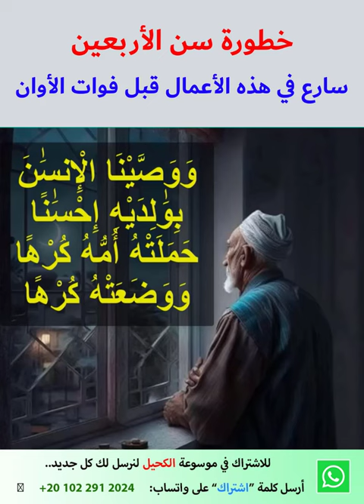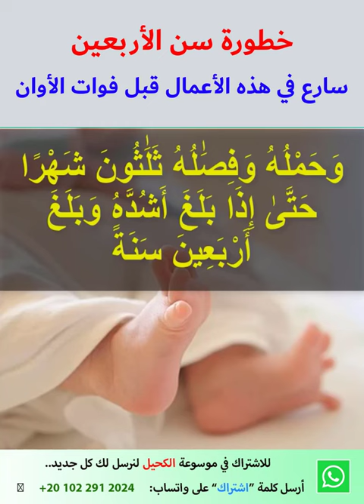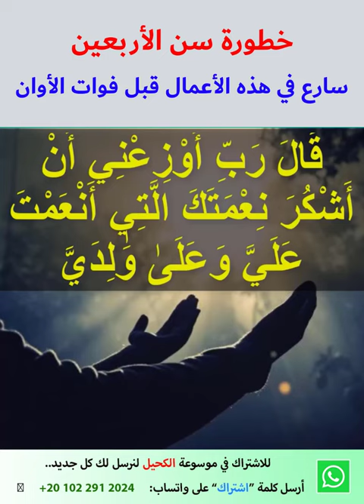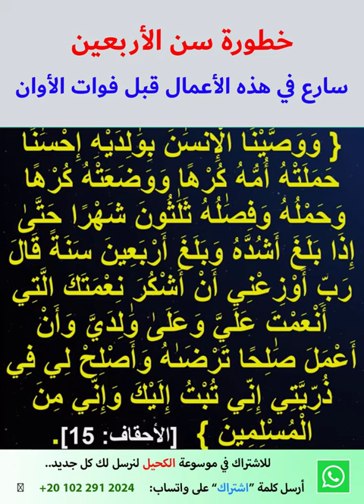لا تخاف من سن الأربعين: 5 أعمال لتجعلها بداية لحياة أفضل